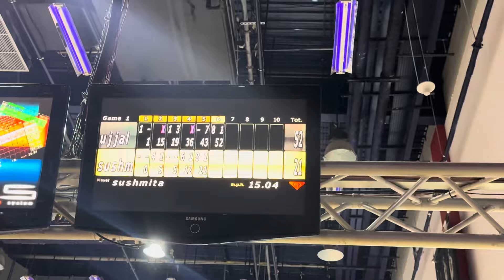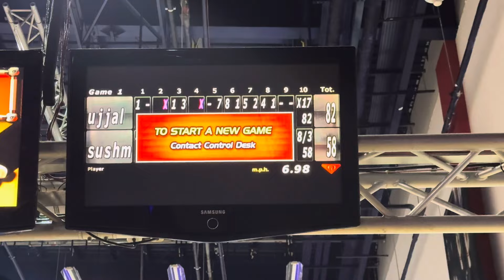💸FINALLY OVEN PANI KINYO☺️DARLAGDO GAME BETWEEN HUSBAND AND WIFE KOLAY JETYO TA??😝